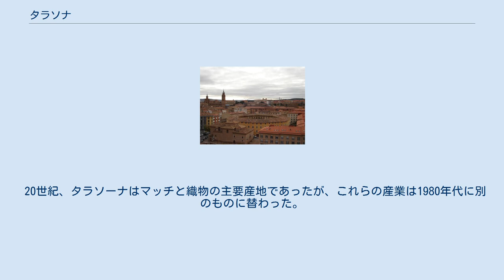タラソナ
タラソーナ （Tarazona）は、スペイン・アラゴン州サラゴサ県のムニシピオ（基礎自治体）。
タラソーナ司教座が置かれている。
 ローマ帝国時代、タラソーナはローマ市民で占められた繁栄した都市であった。
その頃の名はトゥリアソ（Turiaso）であった。
ローマ帝国衰退後に市は衰え、のちに8世紀初頭にイスラム勢力の支配下に入った。
 アラゴン王アルフォンソ1世によるレコンキスタで1119年に解放されると、タラソーナ司教座が置かれた。
12世紀初頭にフランス風ゴシック建築のタラソーナ大聖堂の建設が始まり、1232年に終了した。
 アルフォンソ1世の死後、タラソーナはカスティーリャ王国、ナバラ王国、アラゴン王国の間の辺境に位置する町となり、戦略的要所とされた。
 中世の間、市の人口を占めていたのはキリスト教徒、ユダヤ人、イスラム教徒が共存する多様な社会であった。
イスラム教徒の存在が地元の建築に影響を残した。
大聖堂そのものはのちにムデハル様式で再建されている。
モリスコが追放された時には、市は危機的状況に陥った。
 アラゴン王ペドロ4世とカスティーリャ王ペドロ1世が争ったロス・ドス・ペドロス戦争時代には、市はカスティーリャ軍に9年間占領され、この時期に大聖堂が損傷した。
 20世紀、タラソーナはマッチと織物の主要産地であったが、これらの産業は1980年代に別のものに替わった。